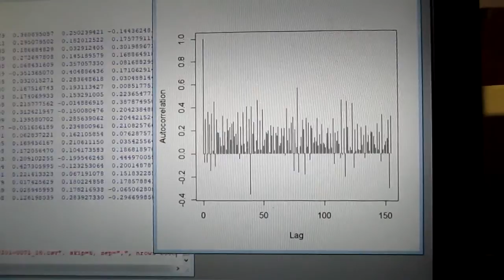統計数理に基づいた「超音波技術（R言語）」